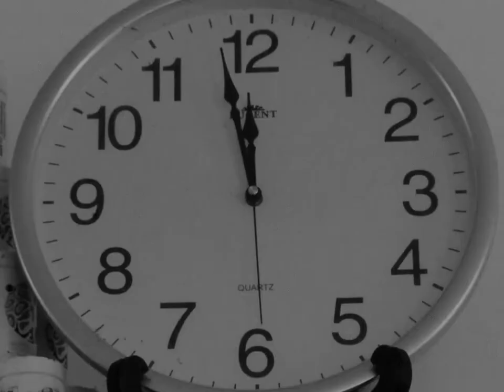Doomsday Clock I Short Film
What would you do when the world is ending?

Materials Used:
- Godzilla (1954)